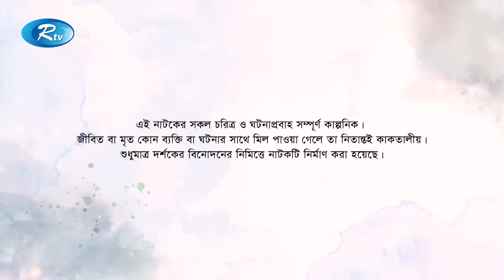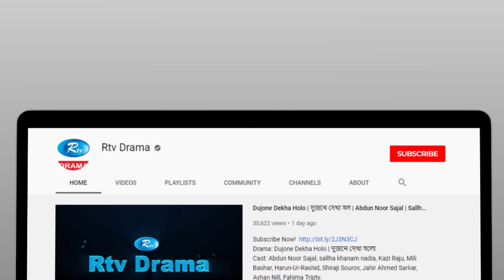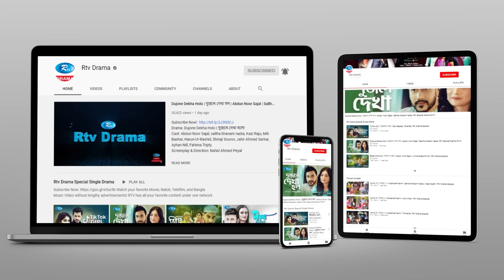Friends | ফ্রেন্ডস | Ep 32 | Arosh Khan, Tania Brishty, Shehzad Omar, Risa, Talha | Rtv Drama Serial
Drama                        : Friends
Episode                     : 32
Cast                           : Arosh Khan, Tania Brishty,Shehzad Omar,
                                    Risa Chowdhury, Shagor Mirza, Talha Khan,
                                    Masum Rezwan,Tabassum Mithila

নাটক:                       : ফ্রেন্ডস
এপিসোড                  : ৩২
অভিনয়ে                   : আরোশ খান, তানিয়া বৃষ্টি, সাগর মির্জা, রিসা চৌধুরী,
                                   শেহজাদ ওমর, তালহা খান, মাসুম রিজওয়ান,
                                    তাবাসসুম মিথিলা